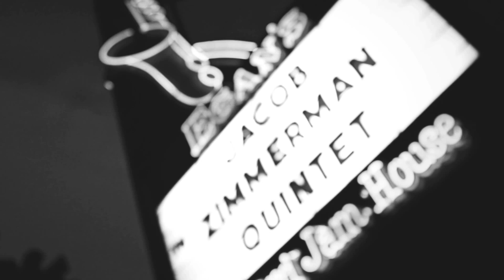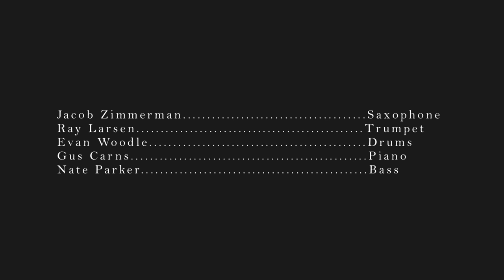Jacob Zimmerman Quintet - Groovin' High (Dizzy Gillespie)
Jacob Zimmerman and his Quintet perform classic bebop music from the 40s and 50s.

Jacob Zimmerman - alto sax
Ray Larsen - trumpet
Gus Carns - piano
Nate Parker - bass
Evan Woodle - drums